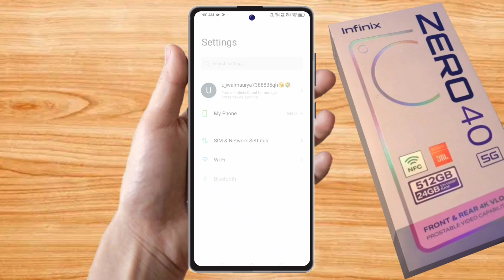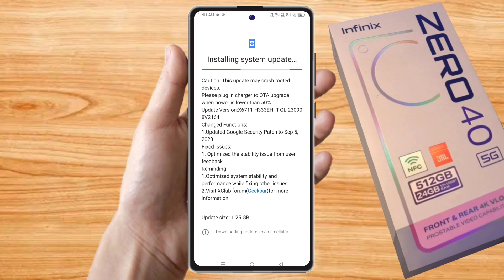how to software update in infinix zero 40, infinix zero 40 update kaise kare